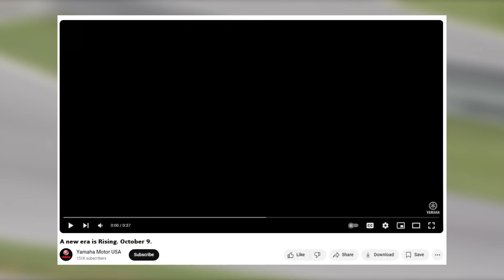Countdown to the Yamaha YZF-R9 Reveal: What to Expect on October 9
In this video, we discussed various insights and assumptions regarding the features we can expect from the Yamaha R9, based on its teaser announcement.

Yamaha.